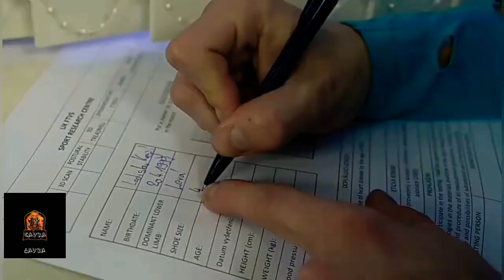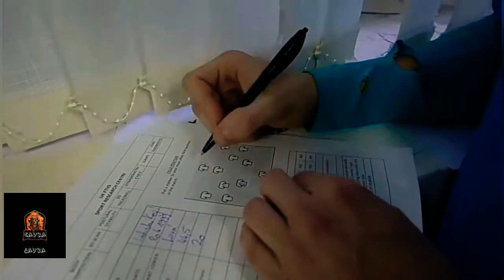Ladislav Krejčí ll (rok od přestupu)